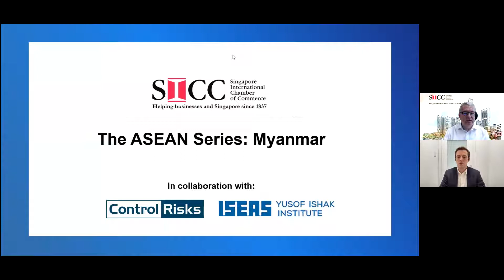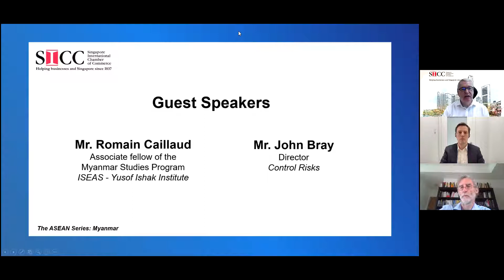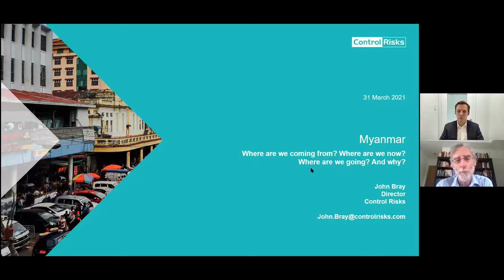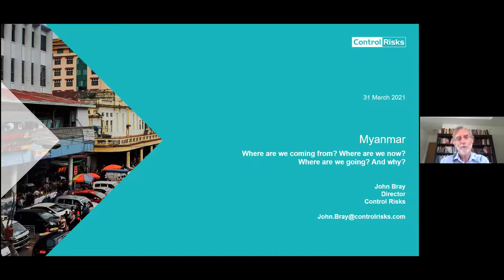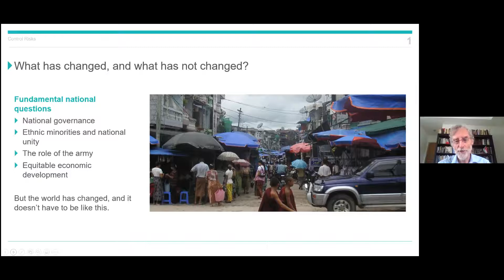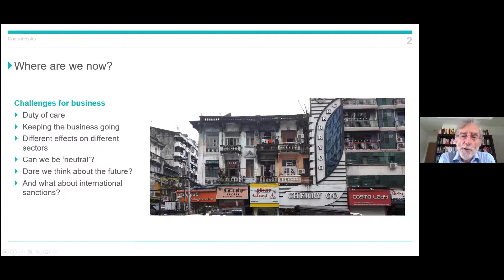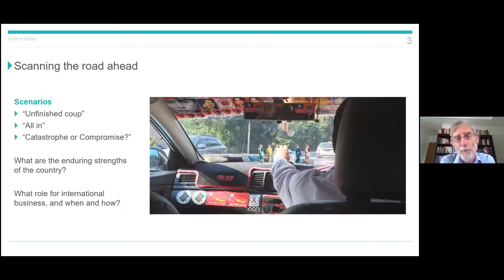The ASEAN Series: Myanmar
The Chamber was delighted today to host another in its ASEAN Series of events in collaboration with member Control Risks and partner ISEAS-Yusof Ishak Institute. The topic was Myanmar.

Our guest speakers Mr. Romain Caillaud, Associate fellow of the Myanmar Studies Program at ISEAS - Yusof Ishak Institute and Mr. John Bray, Director at Control Risks provided their analyses and engaged in a moderated Q+A with the audience. Subjects covered included the reasons for the coup on 1 February, whether or not the military has miscalculated this time, the responses of ASEAN and other countries and how much they matter as well as possible future scenarios.

Romain and John rounded off the webinar with advice for companies operating in Myanmar and what they can do to better manage their risks: stay informed, believe your local team and ensure you have multiple sources of information. Beyond that, hang in there if possible.

Many thanks to both Romain and John for their time and insights.

The Chamber looks forward to delivering another content-rich ASEAN Series event in Q2 2021 when our focus will shift to Malaysia.